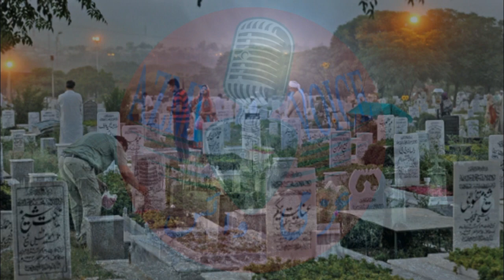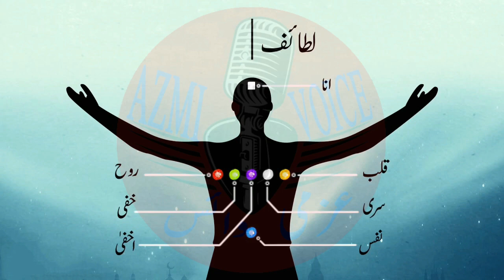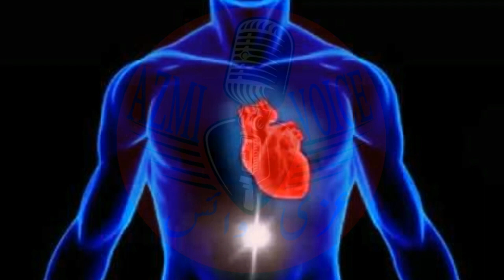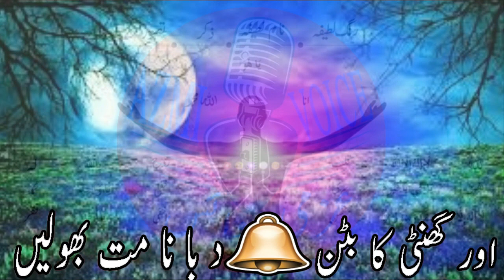Lataif Kia Hain Lataif Ke Maqasid Aur Maqamat Jism Kaseef Jism Lateef Urdu Hindi BY AZMI VOICE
Lataif-e-sitta (Persian: لطائف سته‎) or al-Laṭtaʾif as-Sitta (Arabic: اللطائف الستة‎), meaning "The Six Subtleties", are psychospiritual "organs" or, sometimes, faculties of sensory and suprasensory perception in Sufi psychology, and are explained here according to the usage amongst certain Sufi groups. These six subtleties are thought to be parts of the self in a similar manner to the way glands and organs are part of the body.

Drawing from the Qur'an, many Sufis distinguish Nafs (نفس), Qalb (قلب), Sirr (سیر), Ruh (روح), Khafi (خفی), and Akhfa (اخفٰی) as the six laṭaʾif.

Among Sufis spiritual development involves awakening centers of perception that lie dormant in every person. The help of a guide is considered necessary to help activate them in a certain order. Each center is associated with a particular color, a general area of the body, and often with a particular prophet. Activation of all these "centers" is part of the inner methodology of the Sufi way or "Work".

Purification of the elementary passionate nature (tazkiyat an-nafs), cleansing the spiritual heart (tazkiyat al-qalb), becoming a receptacle of divine love (ishq), illumination of the spirit (tajjali ar-ruh), emptying egocentric drives (taqliyyat as-sirr) and remembering the divine attributes, often through repetition of the names of God, (dhikr) are a process by which the dervish is said to reach a certain type of "completion" in the opening of the last two faculties, khafi and akhfa.